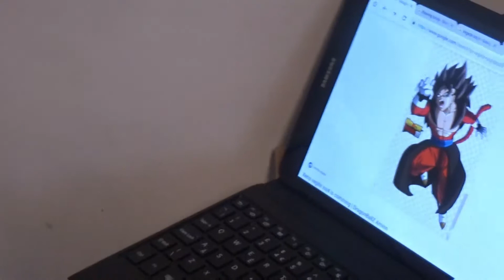Drawing Vegito SSJ4 - Dragon Ball Heroes (Or GT)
Fusion with Vegeta and kakarotto.
Vegito

Art supplies=
Paper A4
White Pen
tradition pencil
Dewent Electric eraser
Tombow Mono Eraser
Sharpie
copic Ciao
Faber-Castell Polychomo
Promarkers
Spectrum
Hobbycolour

Skin=
Copic Ciao:
E04
Spectrum:
FS4

Hair=
Sharpie:
Black
Promarker:
Henna
Faber-Castell Polychomo:
Red-Violet

Outfit=
Promarker:
Ruby, Magenta
Copic Ciao:
RV69

Belt=
Spectrum:
BT8
Hobbycolour:
Cyan

Cloves=
Sharpie:
Purple, Black
Promarker:
Amethyst
Copic Ciao:
BV02
Brushmarker:
Black

Shoes=
Promarker:
Amethyst
Copic Ciao:
BV02
Spectrum:
GB6

Tail=
Promarker:
Ruby, Magenta

Cloth=
Sharpie:
Black
Brushmarker:
Black
Promarker:
Cool Grey 4

Trousers=
Copic Ciao:
R59, R27, R29

Power up (or Backround)=
Promarker:
Canary, Buttercup
Sharpie:
Black

Inking=
Uni Pin fine line:
0.3, 0.1, 0.05, Brush
Sharpie multiliner

Music=
1. Rev - Eveningland